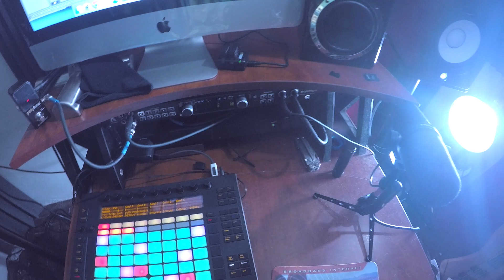UB40 - Can't Help Falling In Love (cover)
Acoustic Corner Episode 10

Having fun with Ableton Push this week